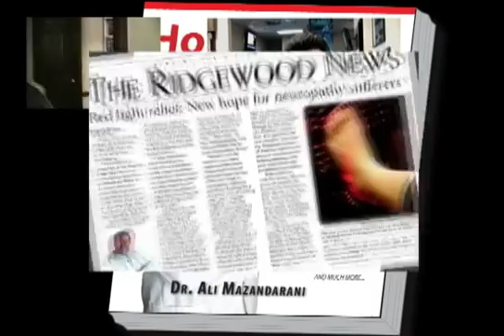RESTLESS LEG DOCTOR CENTER FAIRLAWN GLEN ROCK PARAMUS BERGEN COUNTY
For more information or to see if you might be a candidate for one of our non invasive breakthrough treatment programs, search for more information on our site then give us a call to schedule an appointment for a same day consultation.  Photo of the doctor with white jacket is Dr. Ali Mazandarani, D.C. We are a multi doctor facility providing non surgical spine, knee and leg pain treatment in addition to helping patients end their years of frustration with chronic symptoms such as: low energy, fatigue, fibromyalgia, diabetes, thyroid disorders, low sex drive, anxiety, depression, memory loss, and sleep difficulty.  Call for a same day consultation with one of our medical doctors. M. T. Shahab, M.D. Medical Director of MedWell, LLC.

This YouTube Account, Channel and Video representation are fan based only and the owner of this channel assumes all legal consequences for its content and representations.  We are emphasizing that there is no implied guarantee associated with the MedWell, L.L.C. Spine, OsteoArthritis & Neuropathy Center, the company is not liable for losses incurred through use of the page, links do not necessarily represent recommendation of other businesses or products by your group, and the business is not responsible for technical issues on YouTube.

This Channel/Account was created as a way to thank MedWell, LLC Non Surgical Spine, OsteoArthritis& Neuropathy Center for the treatment for outstanding charitable acts in the state of New Jersey.